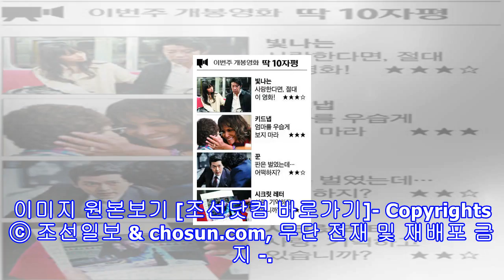[이번주 개봉영화 딱 10자평] '빛나는' 외